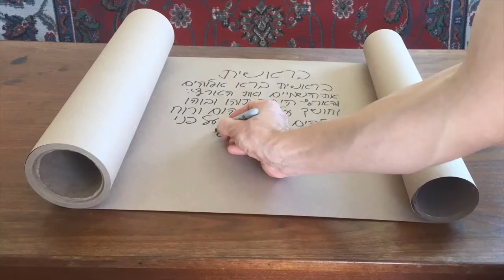The Church: Part 1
This video defines the the church descriptively, looks at two meanings senses for that word, and examines the similarities and differences between the Jewish synagogue system and the churches of Jesus Christ.